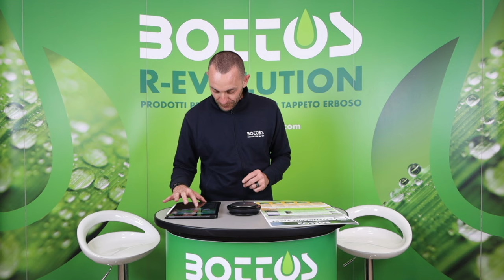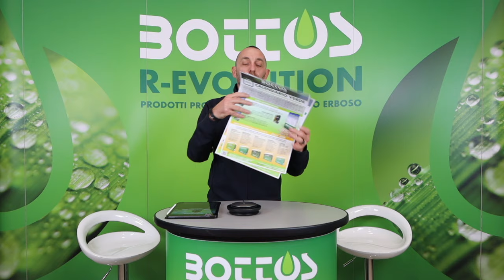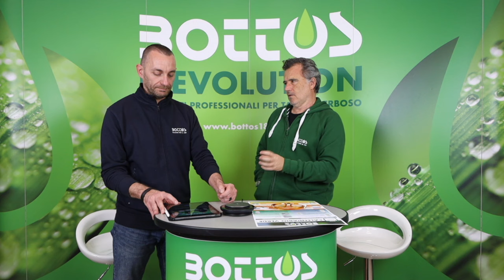Calendario Verde di Bottos | Maggio 2024 - tutti i prodotti consigliati per il tuo prato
🔴 In diretta con Marco Assirelli e uno special guest per parlare di macroterme. Analizziamo i prodotti per prato consigliati per il mese di maggio 🌱